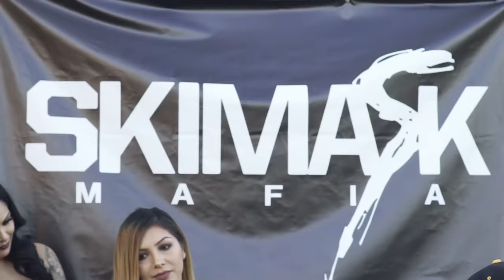Ski Mask Mafia - Rider (Official Music Video)